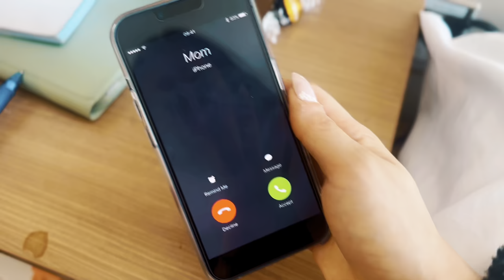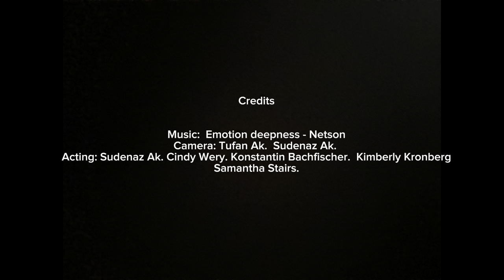LONELY IN MEMORIES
BUFF 2024 film by Sudenaz Ak
In this narrative story the character deals with loneliness after having to leave her friends back home to move away. This film discusses the feeling of loneliness that comes with the change of people in your line and the feeling of not wanting to move on from those people and memories.